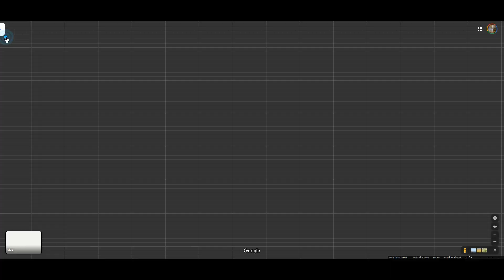Nashville Explosion Anomalies - Traffic light disintegration and strange fires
Content uploaded for educational / research purposes.  I am not sure if the traffic light is made of aluminum of plastic, but whatever made it whither and fall into pieces makes no sense at all.  its like all the steel fasteners holding it together just disappear.  There was some kind of power surge on the pole right before it happened.  270 feet away is the blast site where the RV was parked.  the frame of the RV is shredded and buildings demolished but the blast leaves a very small crater in the road.  it is difficult to see where the RV blast site is from aerial video. google maps was very helpful